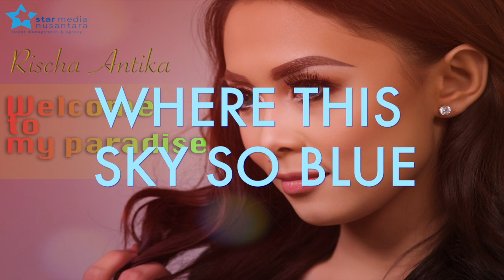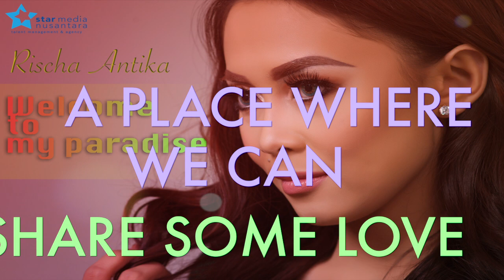Rischa Antika - Welcome To My Paradise (video lirik)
kini penyanyi cantik ini mencoba untuk mengeluarkan single terbarunya ‘Welcome To My Paradise’  cipt: Stevan N. Kaligis untuk meramaikan kembali belantika musik Dangdut Indonesia. Besar harapan single ‘Welcome To My Paradise’ yang dirilis pada tahun 2015 ini menjadi persembahan terbaik Rischa Antika dan semakin memantapkan langkahnya di Industry Musik Dangdut Tanah Air.

Aktifkan RBT Rischa Antika - Welcome To My Paradise:

Telkomsel: Ketik Set paradise kirim ke 1212
XL             : Ketik Set paradise kirim ke 1818
Indosat    : Ketik Set RISMYP kirim ke 808

Production 2015 © Copyrights & Trademark by SMN Channel